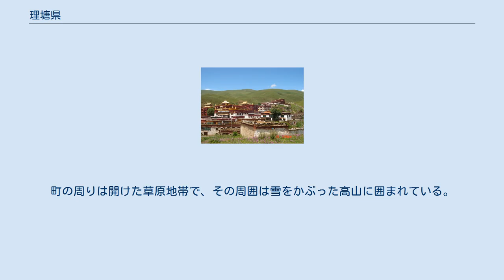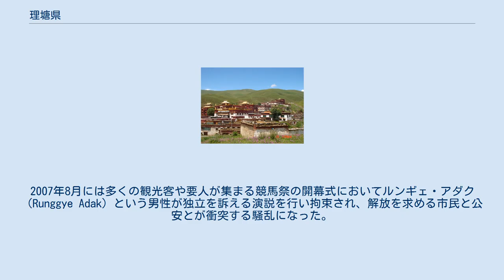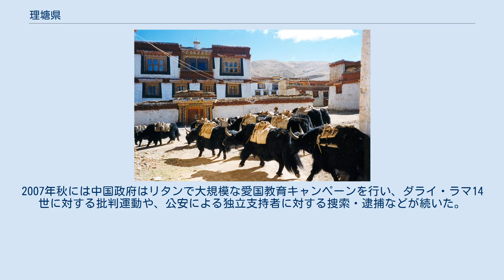理塘県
カンゼ・チベット族自治州の行政区画
理塘県（りとう-けん、リタン、li thang）は中国四川省カンゼ・チベット族自治州西南部に位置する県。
 チベットの仏教史上重要な人物がリタンの地で生まれている。
ダライ・ラマ7世（ケルサン・ギャツォ）、ダライ・ラマ10世（ツルチム・ギャツォ）、モンゴルの活仏ジェプツンダンバ・ホトクト、ラプラン寺のジャムヤン・シェパ5世などが主な人物である。
チャムチェン・チョェコルリン寺など重要な寺院もある。
 リタンの町は海抜4,014mという高原地帯にあり、チベットの主都ラサより400m高所にあり世界でも最も高い場所にある街の一つである 。
町の周りは開けた草原地帯で、その周囲は雪をかぶった高山に囲まれている。
 1950年代はチュシ・ガンドゥクなどチベット人の中国政府に対する武力闘争（カム反乱）の中心となり、チベット人側は中国人民解放軍に多大な損害を与えた。
これに対し、1956年3月29日に人民解放軍はソ連から供与されていた2機の戦略爆撃機Tu-4（アメリカのB-29のコピー）によって住民や僧侶が立て篭もるリタンの寺院への空爆を強行して2千人以上のチベット人を殺傷している。
 リタンでは現在も中国政府に対する反発は根強い。
2007年8月には多くの観光客や要人が集まる競馬祭の開幕式においてルンギェ・アダク（Runggye Adak）という男性が独立を訴える演説を行い拘束され、解放を求める市民と公安とが衝突する騒乱になった。
2007年秋には中国政府はリタンで大規模な愛国教育キャンペーンを行い、ダライ・ラマ14世に対する批判運動や、公安による独立支持者に対する捜索・逮捕などが続いた。